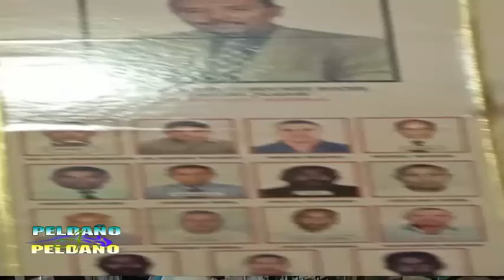MANUEL A. CORDONDES ROCHE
ENTREVISTO CON UNOS DE LOS INVERCIONISTA DE SICHOEM
MANUEL ANTONIO CORDONES ROCHE.